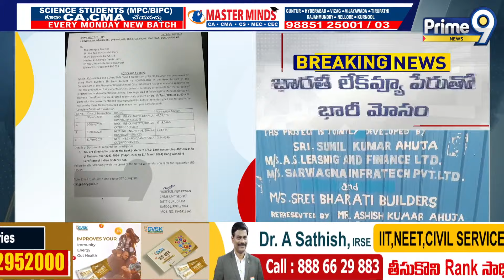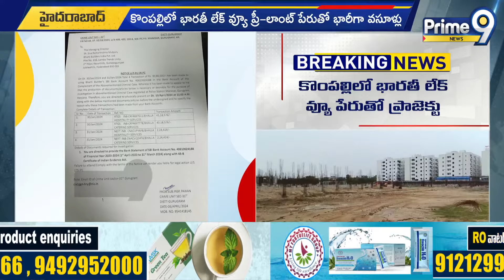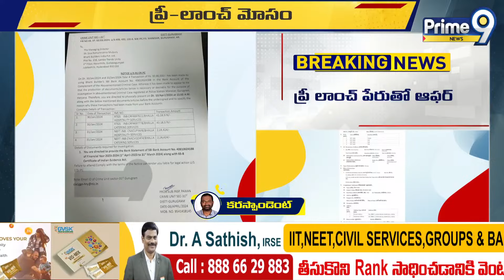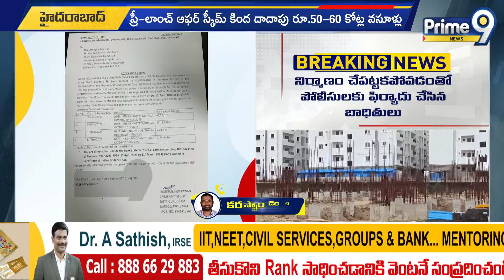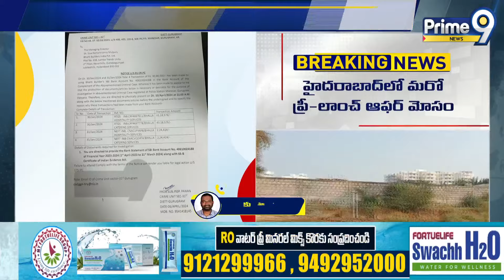ప్రీ లాంచ్ పేరుతో భారీ మోసం | Pre launch | Hyderabad News | Prime9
LIVE🔴-ప్రీ లాంచ్ పేరుతో భారీ మోసం | Pre launch | Hyderabad News | Prime9